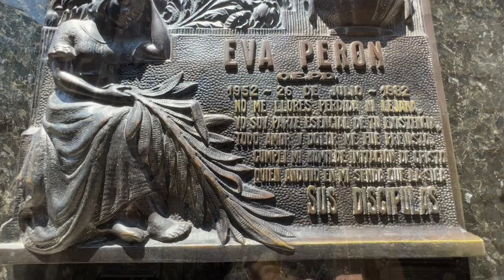Recoleta Cemetery, Buenos Aries, Argentina